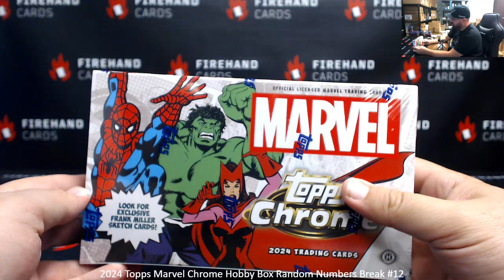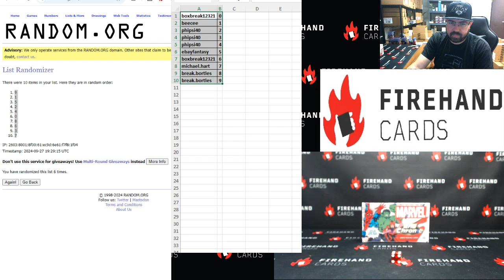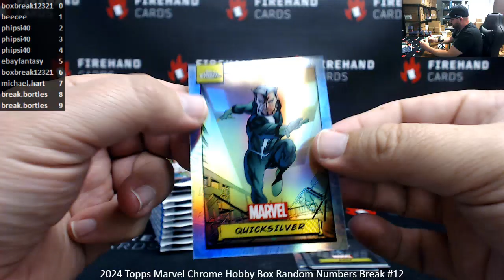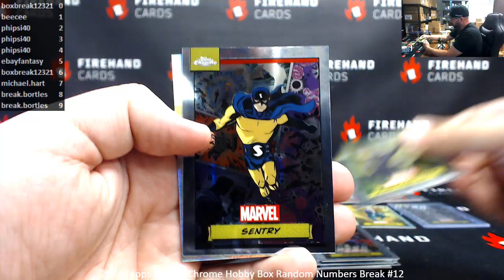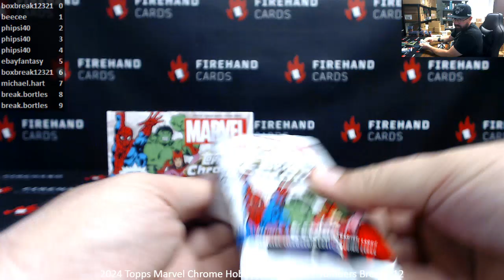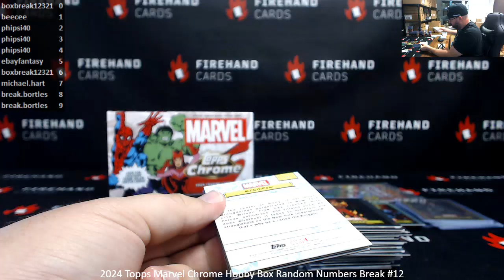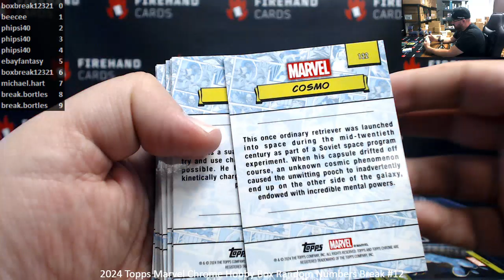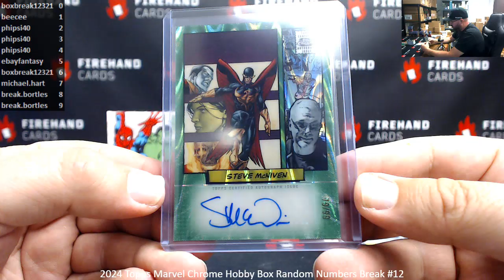9/27/2024 2024 Topps Marvel Chrome Hobby Box Random Numbers Break #12